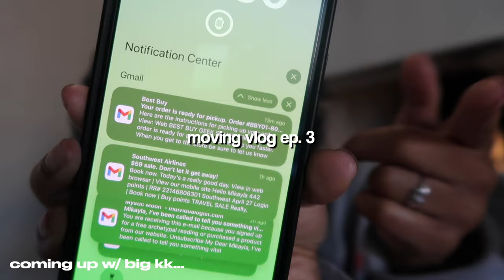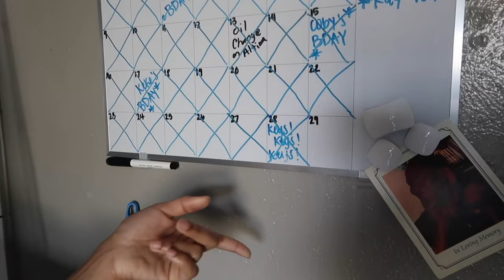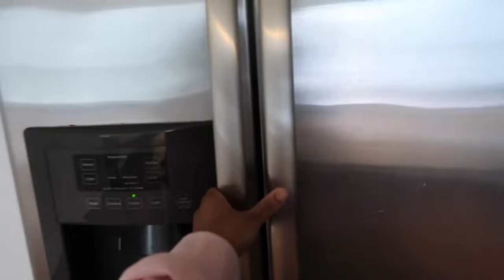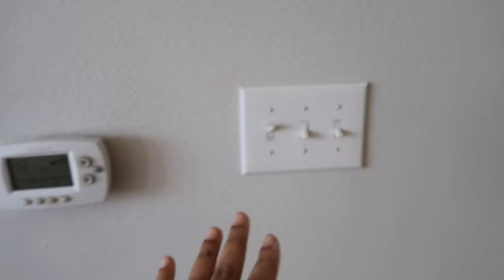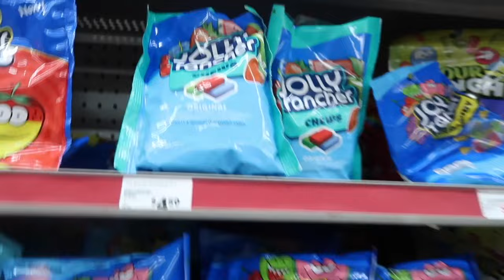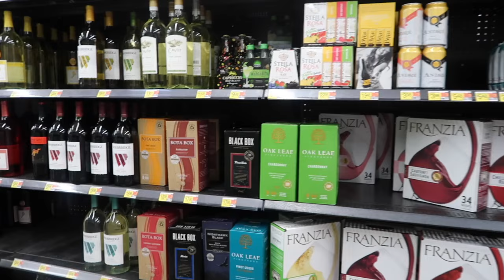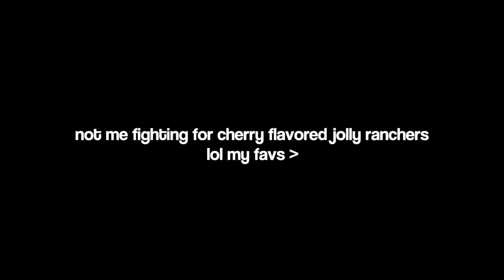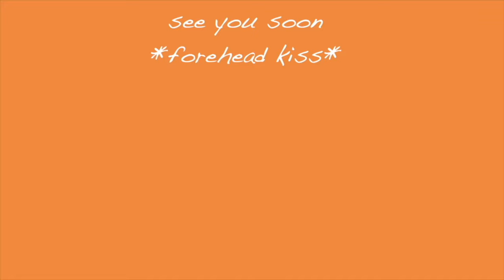MOVING VLOG EP.3 | EMPTY APARTMENT TOUR, CLEANING, SHOPPING, TIME MANAGEMENT + MORE!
Heyyy fren, Welcome or Welcome BAAACK to another video! Thank you for tuning in on todays video! Thank you for being here my love! I hope you found comfort, knowledge, entertainment, SOMETHING positive. Share, Like & Interact with me in the Comments! I love you!

@JollyRancher soft candies 10/10
@LucBelaire Rosé Champagne 10/10
@peopleagainstdirty Method All Purpose Cleaner 10/10
@lysol 10/10

♡FAQ:
where do I live: texas
age: 22
birthday: october 29 (scorpio)
what do I film with: canon g7x mark ii
what do I use to edit: fcp
what do I use to make thumbnails: canva/phonto

goal: 1,500